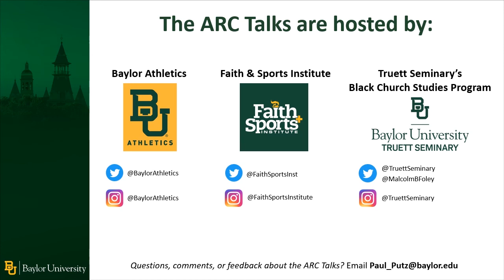ARC Talks (Athletics, Race, Christianity) 2021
ARC Talks is a conversation hosted by the Faith & Sports Institute, Baylor Athletics, and Truett Seminary's Black Church Studies Program. This virtual event offers a space for Christians involved in sports to consider what difference their faith should make when it comes to sports and race.

Panelists include Esau McCaulley, Ph.D., assistant professor of New Testament at Wheaton College and author of “Reading While Black: African American Biblical Interpretation as an Exercise of Hope;" Sam Acho, writer, speaker, public humanitarian and football player who serves as founder and president of Athletes for Justice and as vice president for the NFL Players’ Association; Simone Charley, forward for the Portland Thorns in the National Women’s Soccer League; and Dani Price M.Div. ’17, assistant softball coach for Georgia Southern University and former volunteer assistant softball coach at Baylor.

The conversation was moderated by John Maurer, associate chaplain and director of sports ministry for Baylor Athletics, and Malcolm Foley, Special Advisor to the President for Equity and Campus Engagement at Baylor and director of the Black Church Studies Program at Truett Seminary.

For more on the ARC Talks, visit baylor.edu/truett/arc